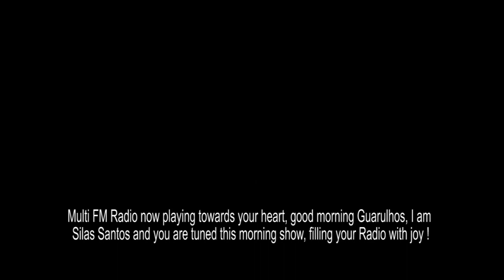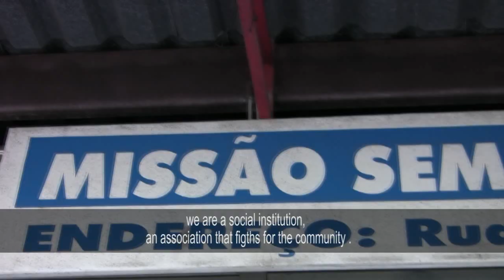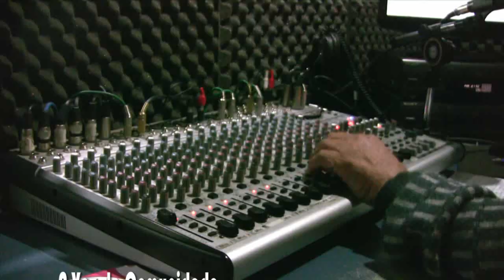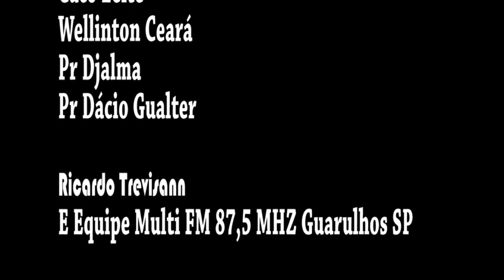Multi FM: "The Voice from the Community"- Ricardo Trevisann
Multi FM, "The Voice from the Community", is a community radio station in Guarulhos, Brazil. This radio station is for the community, by the community. The people of the community use it as a voice for their problems as well as to compliment good deeds in the community.